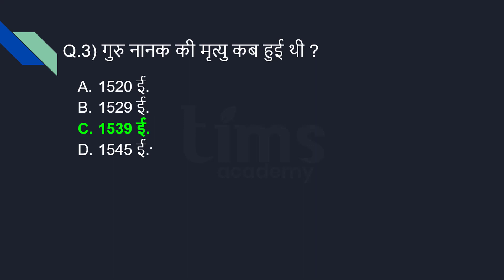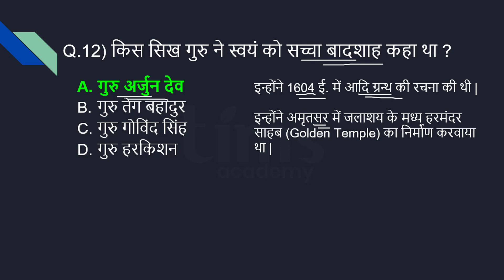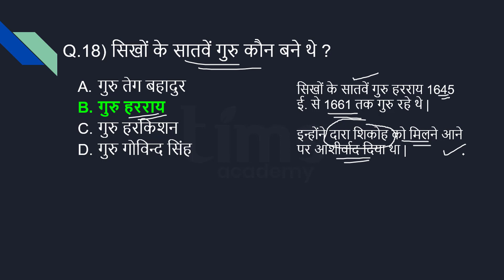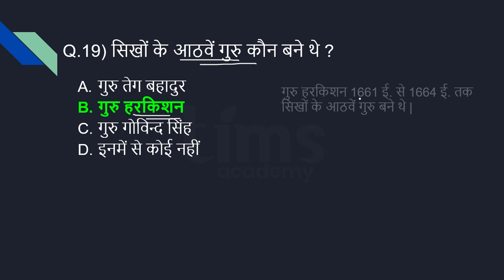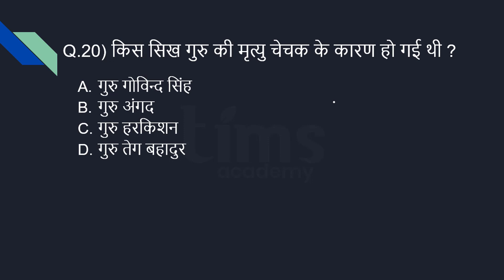Sikh Dharm MCQ in Hindi | Sikh Dharm Questions and Answers | TIMS Academy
Dosto is video main hum baat karege "Sikh Dharm ke kuch MCQ ke baare main to dosto is video ko end tak jrur dheke or is video ko like kijiye share kijiye or comment kijiye.